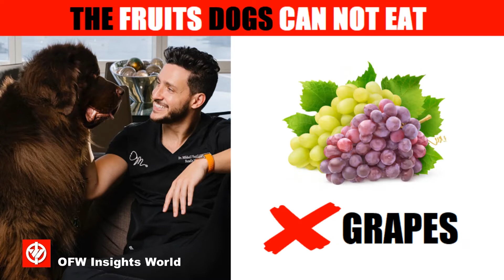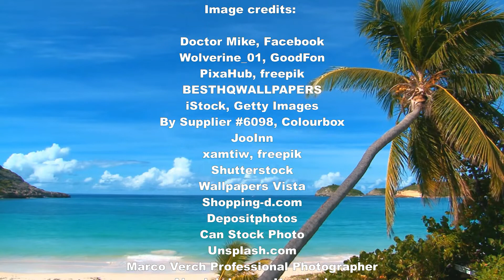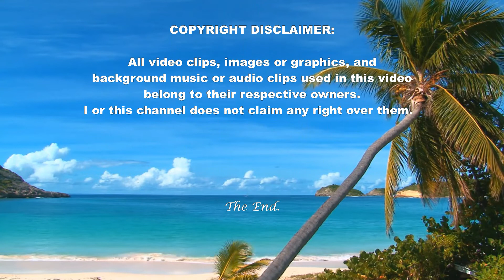Fruits And Vegetables For Your Dogs | OFW Insights World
ACKNOWLEDGEMENT

PHOTO CREDITS TO THE FOLLOWING:

Doctor Mike, Facebook
Wolverine_01, GoodFon
PixaHub, freepik
BESTHQWALLPAPERS
iStock, Getty Images
By Supplier #6098, Colourbox
JooInn
xamtiw, freepik
Shutterstock
Wallpapers Vista
Shopping-d.com
Depositphotos
Can Stock Photo
Unsplash.com
Marco Verch Professional Photographer
AlasdairJames, Unsplash
Best Wallpaper
Nutriwala
Wallpaper Flare

VIDEO CLIP CREDIT TO:

Gustavo Fring, Pexels

SPECIAL THANKS TO OUR CONTENT SOURCE:

The Fruits and Vegetables Dogs Can (and Can’t) Eat
Elizabeth Heath